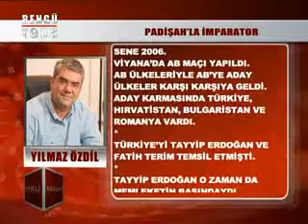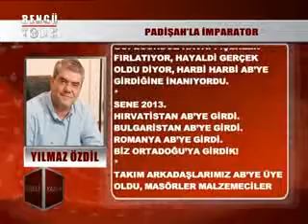KÖŞELİ YAZILAR - YILMAZ ÖZDİL - 27.08.2013